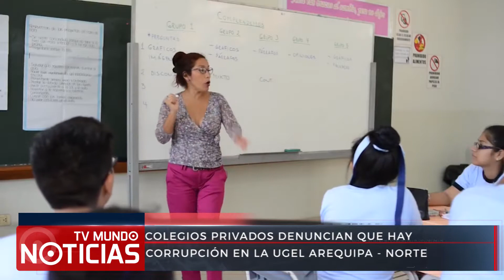Piden a la Gerente Regional de Educación investigar actos de corrupción en la UGEL Arequipa – Norte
Representantes de la Asociación de Colegios Privados  de Arequipa piden a la Gerente Regional de Educación investigar actos de corrupción en la UGEL Arequipa – Norte.